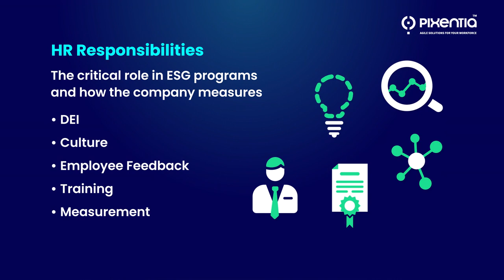Why Environmental and Social Governance Matters to HR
ESG matters to HR teams because they are directly involved in the efforts. Learn about HR's leadership role.